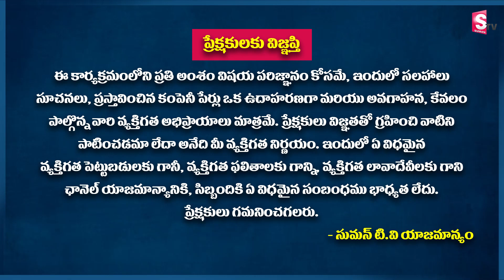Sundara Rami Reddy - కొంపముంచిన ఆన్లైన్ గేమ్ Online Frauds || 44 lakhs Online Game Fraud || SumanTv